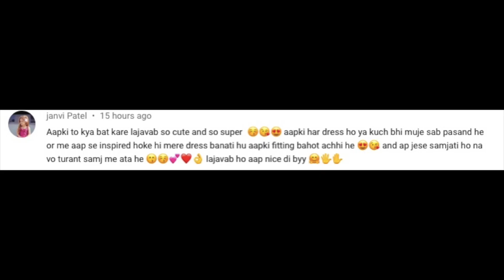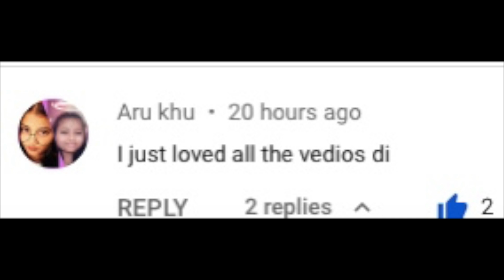Kids top and palazzo cutting and stitching/3 to 4 years baby girl top with palazzo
My Age: 24 years
The Camera I use: Canon 90D
Editing Software: iMovie

Song
Fade
Artist
Alan Walker Faded

Copyright:-
Everything you see on this video was created by me (Ateeka khan) unless otherwise stated.
ForBussinessenquiries:
Cover topics:-
Palazzo design,
Palazzo cutting and stitching,
Top design,
Top cutting and stitching,
Baby capri top design dress,
Baby capri and top cutting and stitching,
Baby frock,
Baby frock for summer,
6th month baby dress,
3to4 year baby dress,
Dress design for girl,
Plazzo Design,
2020 dress design,